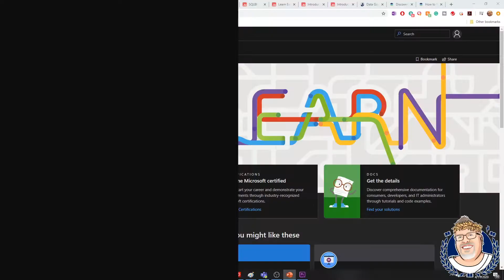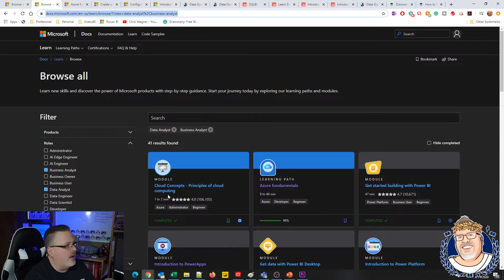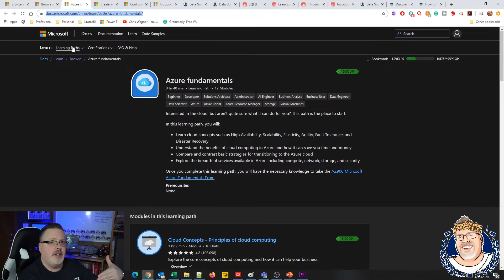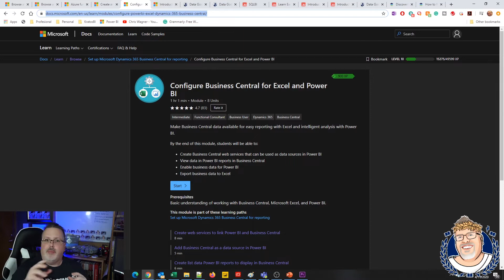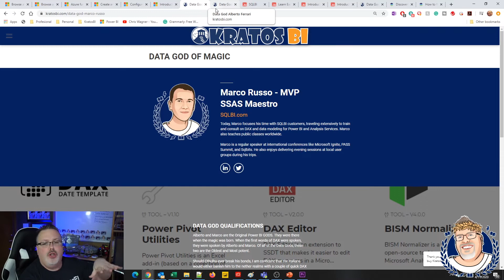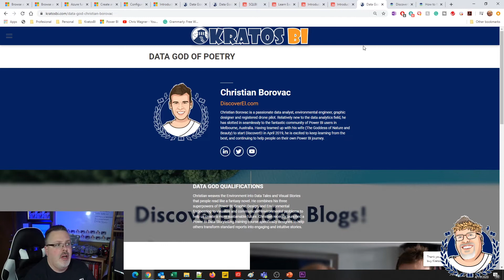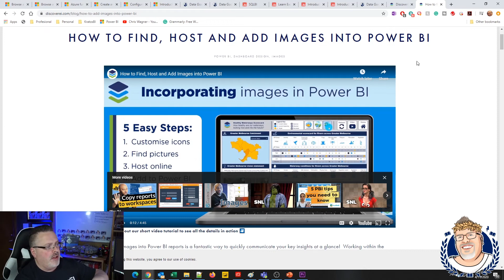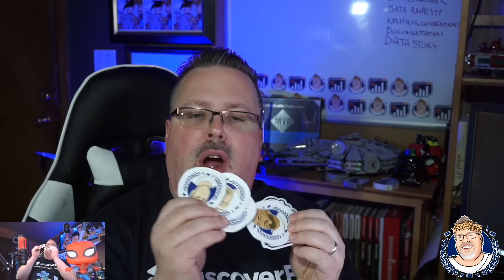How to become a Data Analyst in 2020 for FREE!!!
I run through free tools and resources so you can become a Data ANALYST for free!

MERCH!@!@!

CONTRIBUTE

Value for Value - If you found value in this content, feel free to send me like value.

Main Camera
Sony Alpha a6000

Secondary Camera
Razer Kiyo

Microphone
HyperX QuadCast

Stream Deck
Elgato Stream Deck

Headset
Corsair Void Pro

Key Board
Corsair K70 RGB

Mouse
Razer DeathAdder v2

Co-hosts
Casual Thor